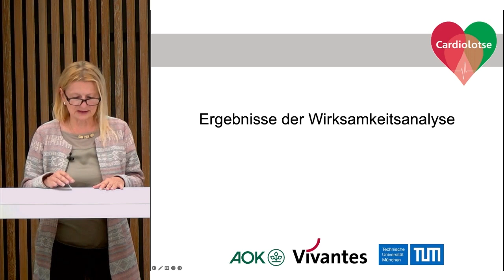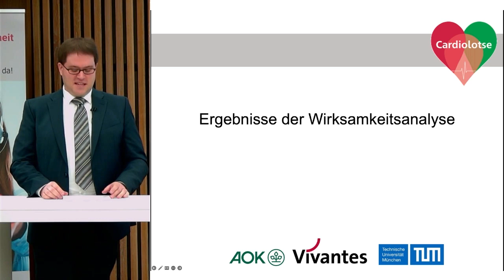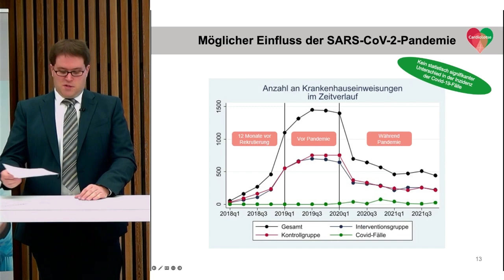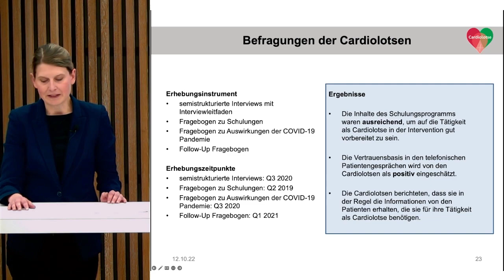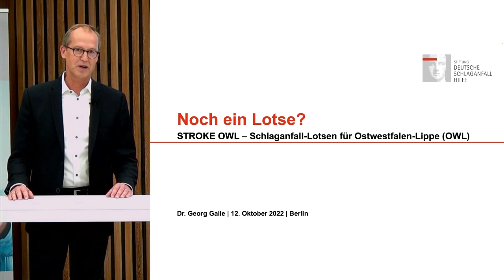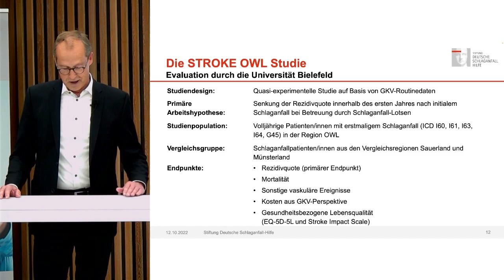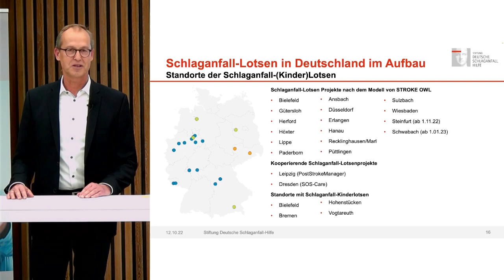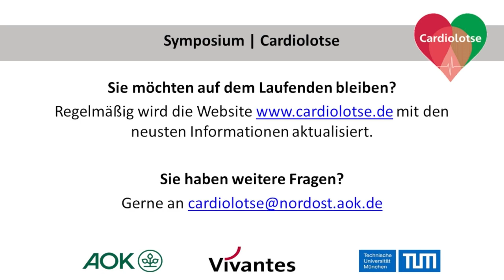Symposium Cardiolotse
Herzlich willkommen zum „Symposium Cardiolotse“!

Wir stellen Ihnen die finalen Evaluationsergebnisse vor und reflektieren den Projektverlauf und Erfahrungen aus der Sicht aller Beteiligten. Zudem möchten wir einen Ausblick auf die (Weiter-)Entwicklung der Patientenlotsen wagen.